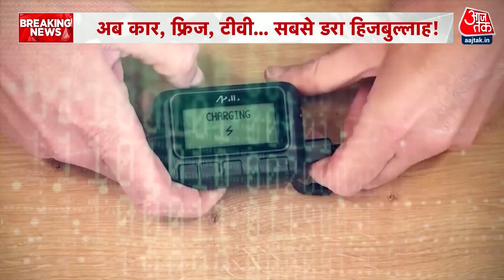Ranbhoomi: युद्ध लड़े बिना मोसाद से मात खाएगा Hezbollah? | Mossad | Pager Attack | Lebanon Blast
इजरायल की खुफिया एजेंसी मोसाद ने एक बार फिर अपनी वो ताकत दिखाई है जिसने पूरी दुनिया को सोचने पर मजबूर कर दिया है। लेबनान में पेजर के बाद वॉकी-टॉकी में ब्लास्ट हुए हैं। पहले दिन हिजबुल्लाह के 12 आतंकियों की मौत के बाद 14 और आतंकी मारे गए हैं। इजरायल ने इने धमाकों पर सीधे तौर पर कुछ नहीं कहा है। लेकिन हिजबुल्लाह में दहशत है। अब तक पेजर, वॉकी-टॉकी, लैपटॉप, सोलर पैनल में विस्फोट हो चुके हैं। लेबनान में अब दहशत है कि क्या घर के दूसरे इलेक्ट्रॉनिक सामानों में भी विस्फोट हो सकता है?